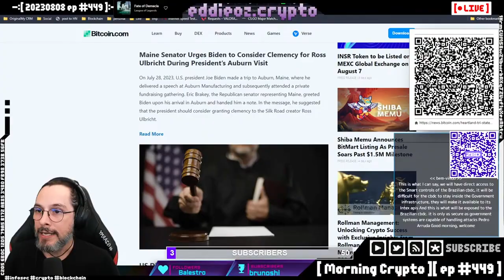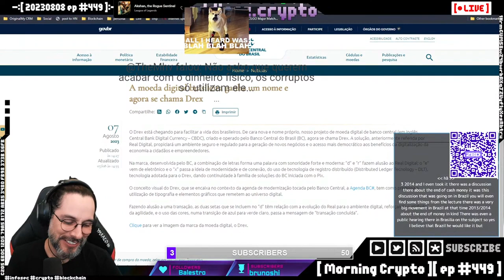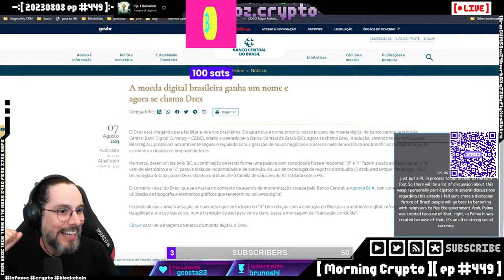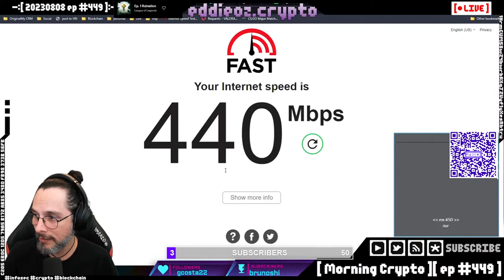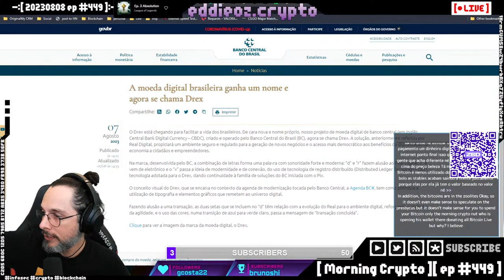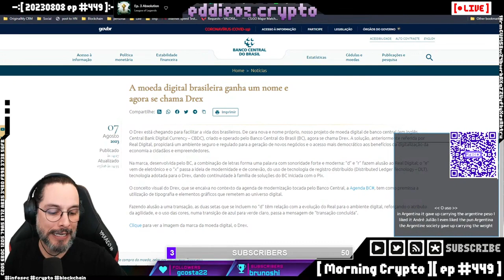[ Parte 1 ] A verdade não contada sobre o Real Digital - DREX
O Banco Central lançou oficialmente o nome da sua moeda digital: DREX.

Mas isso será bom para a população?

Assista a essa série e descubra como a DREX pode impactar o dia-a-dia da população brasileira.

Episódio completo: Morning Crypto ep #449 em @eddieoz